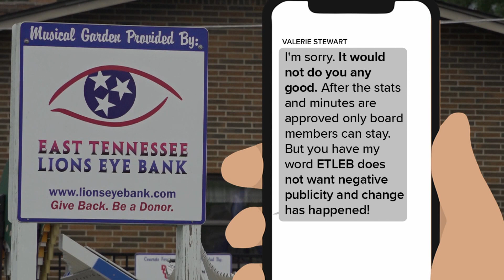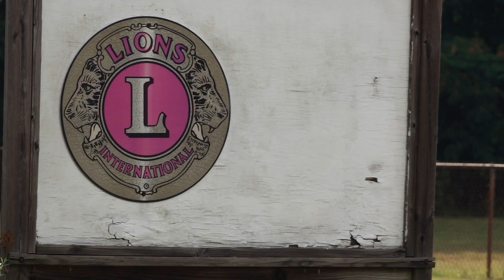10Investigates: Board members of East TN Lions Eye Bank meet for around 3 hours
The board held its quarterly meeting on Thursday. Leaders said "change has happened" but would not elaborate on those changes.